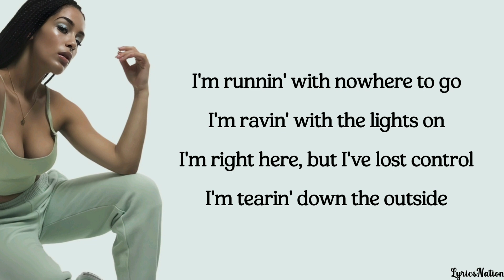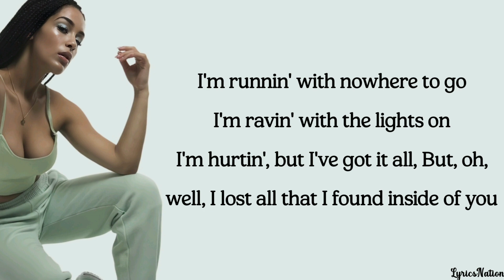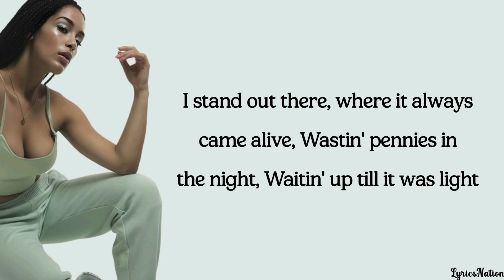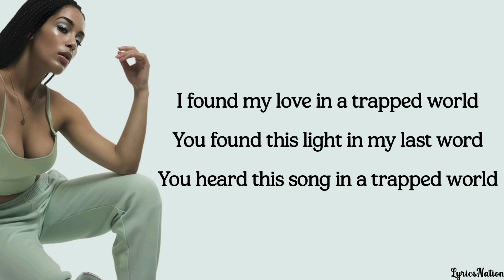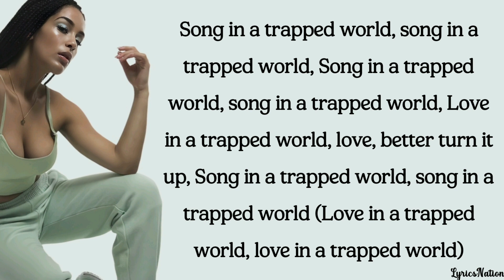Jorja Smith - Weekend (lyrics)